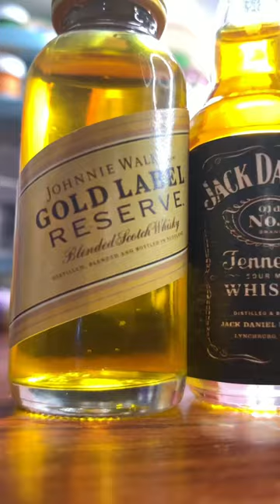How to make mini liquor bottles | Do it yourself mini liquor bottles | DIY